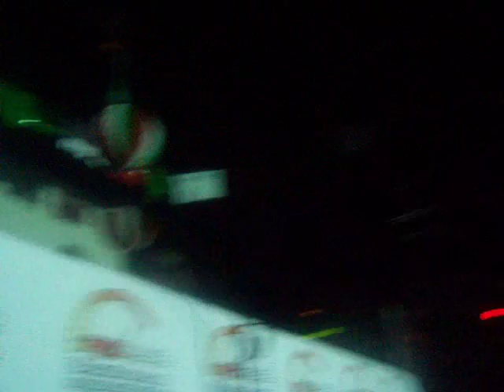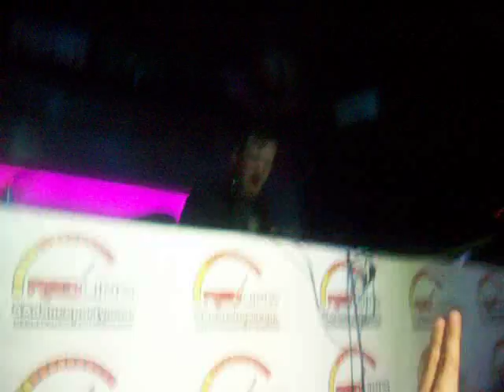Rusko! O.M.G.! in San Antonio, Texas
the date? i know. rusko...oh my god.